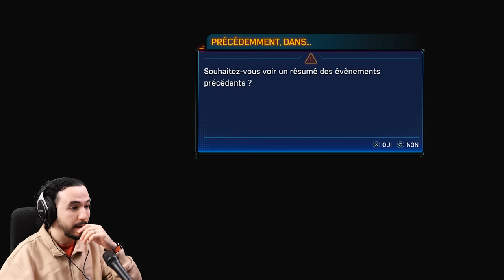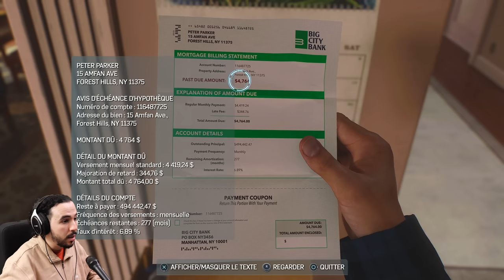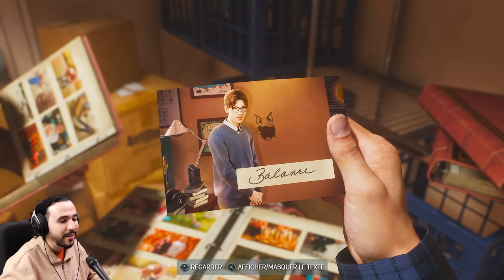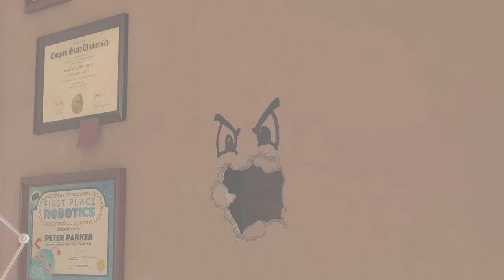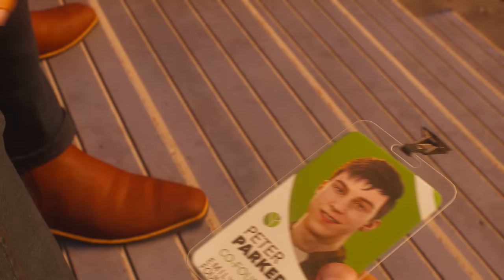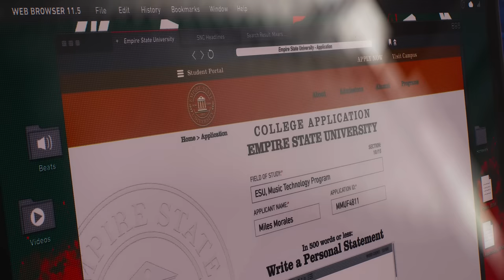ENFIN !!! (Spider-Man 2)